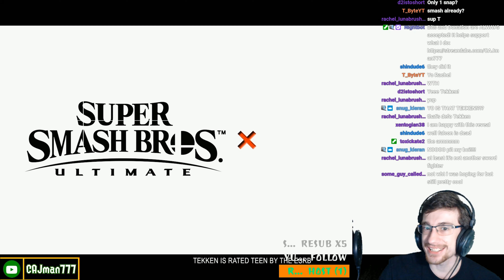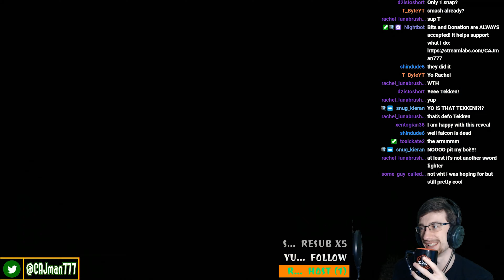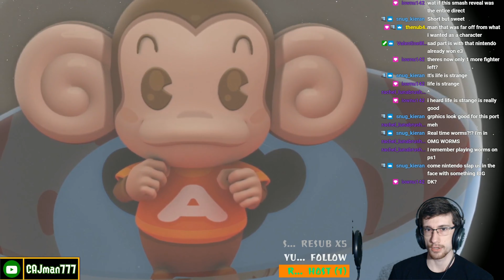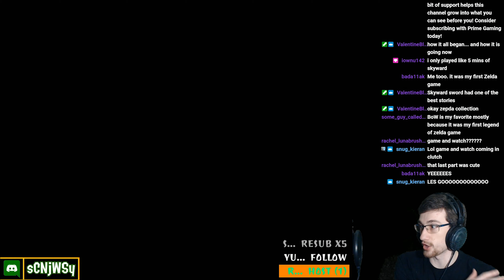Nintendo SAVED E3! | Nintendo Direct E3 2021 Reaction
Nintendo BLEW ME AWAY! This was one of the MOST HYPE Directs!

Fan Art Submissions:
Tag me on Discord, Twitter, etc. w/ your works! Let me see all the cool art!